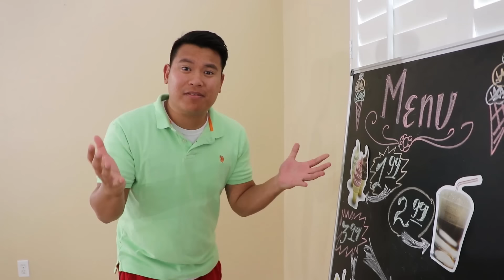Emma y Tia Rose Juegan a la Tienda de Helados |Pretend Play con Carrito de Helados de Juguete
¡Emma juega vender helados de juguete con un lindo y divertido disfraz de helado! Emma está triste porque no tiene clientes que vengan a su carrito de helados y piensa en una forma de conseguirlos. Ella va a la tienda de tía para ver cómo tiene tantos clientes. Tía tiene un divertido disfraz de cono de helado gigante. Tía lleva a Emma a comprar su propio disfraz de helado en la tienda de disfraces. Luego regresan y venden un montón de helados. El tío Tim viene y quiere un helado súper especial y las chicas crean uno para él.